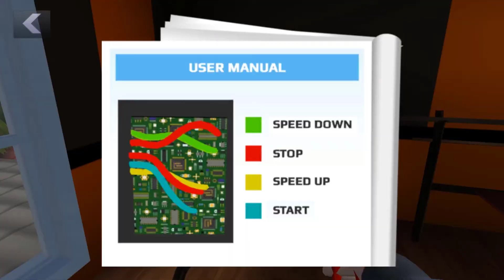Scary Teacher 3D New Update || Gameplay Walkthrough,Funny Game Part 361 (ANDROID,IOS )